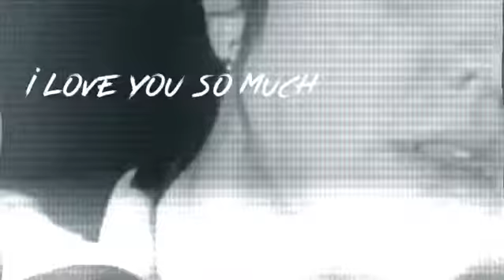Paytus Edit |Payton x Angus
Only the clips !